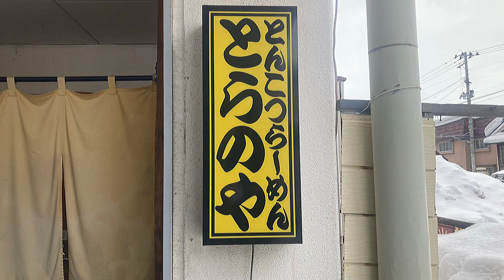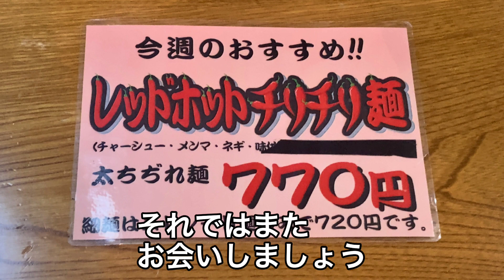三種類のとんこつラーメン【とんこつらーめん虎の家】青森県青森市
虎の家
青森県青森市中央1-27-19 奥進ビル 1F

このチャンネルは、おじさんの平凡な日常を配信するチャンネルです。

とあるおじさんのゲーム部屋(サブチャンネル)は、ドラクエウォーク動画を中心に配信しています。
とあるおじさんのゲーム部屋

とあるおじさんの日常(ランチや趣味等)を日々投稿しています。